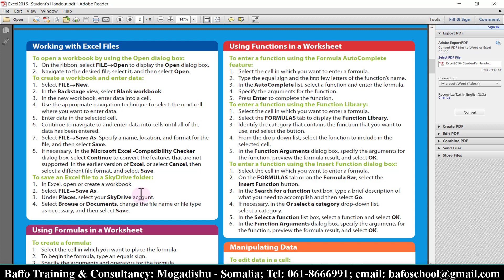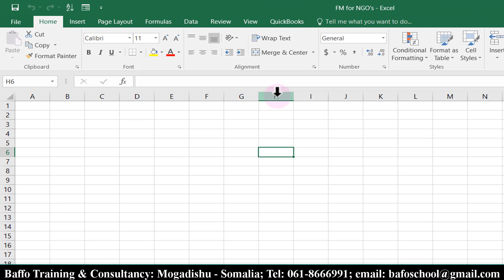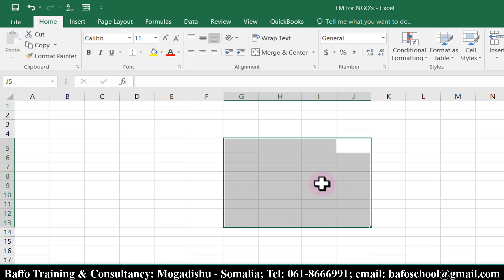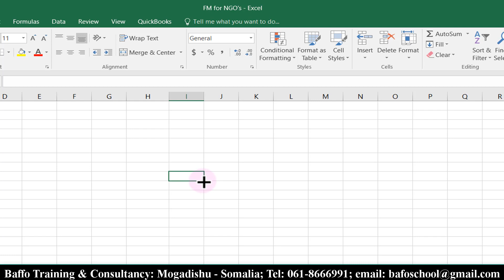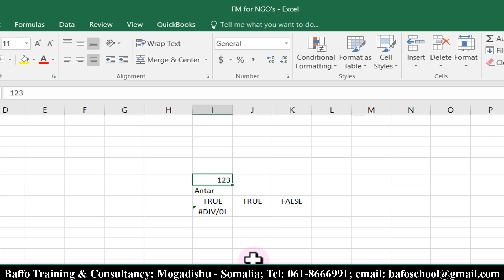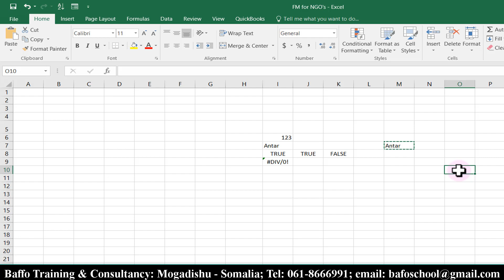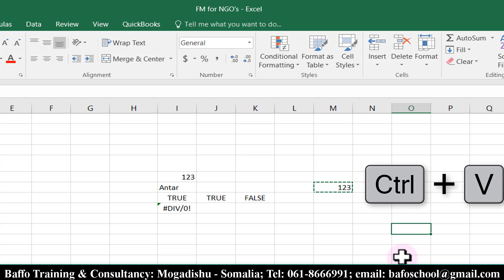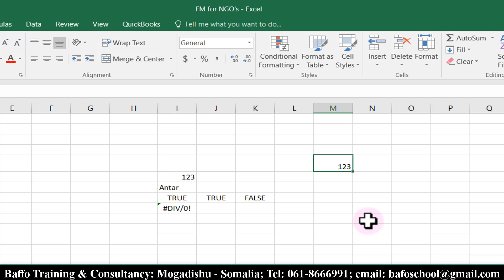FM #4 Copy, Cut, Paste & Cell Management, Af-Somali